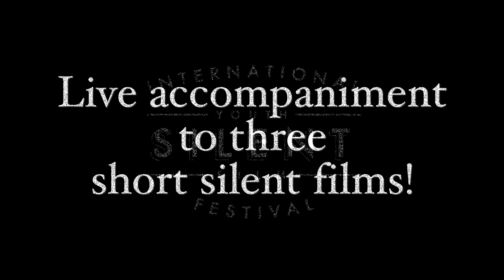Tune in! Organist Nathan Avakian will play the Kimball organ on Wednesday, November 18, 2020!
Join us Wednesday, November 18, 2020 at 12:00 noon (EST) as we welcome organist Nathan Avakian to play a special program on the W. W. Kimball pipe organ in the Adrian Phillips Theater at Boardwalk Hall!

Nathan will present a spectacular program showcasing the stunningly beautiful 4 manual/55 rank symphonic/theatrical organ and celebrate much of the recent restoration work completed by the HORC staff and made possible by a generous grant from the American Theatre Organ Society.

The program will include some standard organ favorites - "Rondo in G" by John Bull, some of Nathan's own compositions and several short silent films.  This is a program you will not want to miss!

The recital will be streamed live on our YouTube at NOON EST on Wednesday.

WE RELY ON YOUR DONATIONS to continue the restoration of the organs at Boardwalk Hall and to continue to present our weekly streamed recitals!

Historic Organ Restoration Committee
2301 Boardwalk

Historic Organ Restoration Committee is presenting these recitals as part of an ongoing broadcast series of the organs of Jim Whelan Boardwalk Hall so that patrons can still enjoy the instruments while remaining socially distant.
The recital is made possible in part by funds from the Atlantic County Office of Cultural and Heritage Affairs, a partner of the New Jersey State Council on the Arts.

Nathan Avakian

Nathan’s fascination with the theatre organ began at age four with a visit to the Portland Organ Grinder Restaurant. He began formal organ studies with Donna Parker at age eleven and has also been frequently coached by Jonas Nordwall. Since winning the American Theatre Organ Society Young Organist Competition in 2009, Nathan has provided theatre organ entertainment across the United States and internationally. In 2011 he completed a six-week concert tour of Australia and New Zealand. He has released multiple albums featuring both theatre and classical pipe organs as well as virtual orchestrations.

Renowned for his tasteful blending of twenty-first century virtual instrument technology with theatre organ music, Nathan offers performances that satisfy contemporary musical tastes and pay tribute to the historical legacy of the theatre organ. As resident organist and composer for the International Youth Silent Film Festival, Nathan creates music that inspires young filmmakers around the world as they reinvent the art of silent film. He helped pioneer the festival’s expansion which now includes regionals in Oregon, Michigan, Adelaide and Melbourne, Australia, and New Zealand. Nathan has also scored several historic silent films for Thanhouser Company Film Preservation as well as contemporary shorts by various filmmakers.

Currently based in New York City, Nathan works as a freelance lighting designer and design associate with organizations including Historic Hudson Valley, Half Moon Theatre, Princeton University, New York Stage and Film, Purchase Opera, and the Lighting Design Group. In 2014 Nathan received a B.F.A. degree in lighting design from Purchase College, State University of New York.